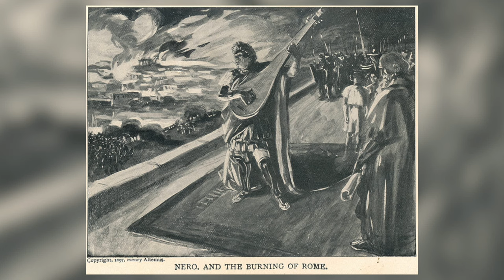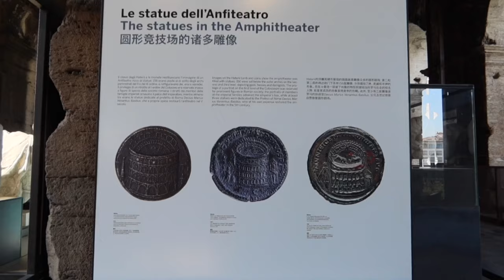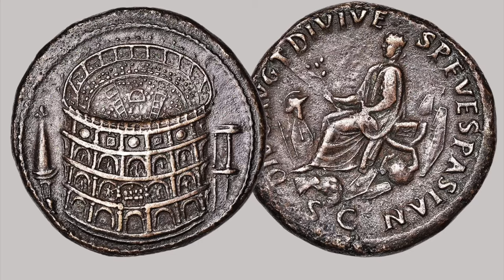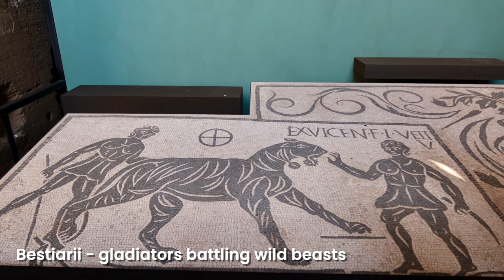Who Built the Colosseum and Why? Find Out The Amazing Story!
Find out the amazing history behind Rome's iconic monument - not only who built it and why, but also what happened in there, why it's full of holes today, and where the outer half of the building has gone.

Learn where it got its nickname, the "Colosseum", where we get the word "vomit" from, and whether thumbs up really meant that a gladiator should die.

If you're planning to visit the Rome Colosseum on your own, this video will give you the basic background so you'll know something about it before you go!

⌚ CHAPTERS/ TIMESTAMPS

00:00 Intro
00:39 Infamous Emperor Nero
02:13 Domus Aurea - Nero's "Golden House"
03:18 Emperor Vespasian - Builder of Colosseum
05:10 Who actually built the Colosseum?
06:08 Why is it called the Colosseum?
07:44 What did the Colosseum look like when it was built?
08:55 Where do we get the word "vomit" from?
09:55 Events inside of the Colosseum
11:53 Is it true that the thumbs up meant that the Gladiator would live?
12:14 Is it true that Christian martyrs were fed to lions inside of the Colosseum?
12:41 When did the gladiator games end?

🔔 Explore Rome and Florence like never before!

✅  About RomeWise.

Welcome to Romewise with Elyssa — Your Essential Italy Travel Guide!

With over 20 years of experience in Rome's tourism scene, I'm here to spill the beans on visiting Rome and other parts of Italy.

On my channel, you'll find a mix of content about mostly Rome and Florence, other parts of Italy, and sometimes beyond.

Get the most out of your trip by following my practical advice, trip-planning suggestions, and videos about Roman art, history, and architecture.